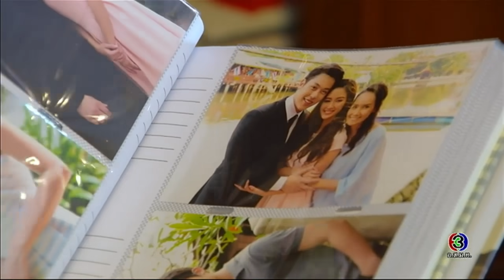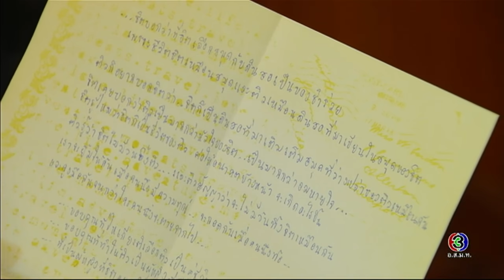ไม่เหลืออะไรให้คุณทำลายอีกแล้ว....นอกจากชีวิตผม | คลื่นชีวิต | TV3 Official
โหลด 3LIVE Application ได้ง่ายๆ ฟรี! iOS Andriod และสำหรับเพลงประกอบละคร คลิกฟัง ที่นี่

นำแสดงโดย : หมาก ปริญ, ญาญ่า อุรัสยา, หลุยส์ สก๊อต, เต้ย จรินทร์พร, ณิชา ณัฏฐณิชา, มาสุ จรรยางค์กุลดี, บัว วันสิริ, บี๋ ธีรพงศ์, เนย โชติกา, เอกกี้ เอกชัย, อ้น ศรีพรรณ, พริม พริมา, สันติสุข พรหมศิริ, ขวัญฤดี กลมกล่อม, และนักแสดงมากฝีมือคับคั่ง
บทประพันธ์โดย : กรุง ญ ฉัตร
กำกับการแสดงโดย : อำไพพร จิตต์ไม่งง
ผลิตโดย : บริษัท ละครไท จำกัด
ควบคุมการผลิตโดย : หทัยรัตน์ อมตวณิชย์

ยิ่งห้ามยิ่งหวั่นไหว Ost.คลื่นชีวิต | Zeal | Official MV

อย่าบอกว่า Ost.คลื่นชีวิต | ว่าน วันวาน | Official MV